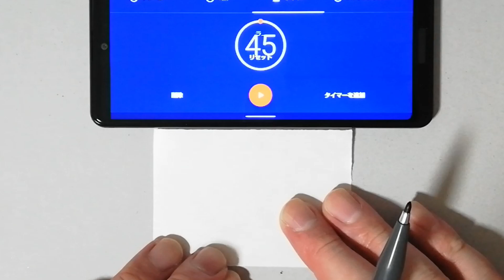45秒でルフィ・ニカ描けませんでした・・・Drawing ONE PIECE/ワンピース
※基本、模写です・・・
使っている画材など・・
・Sanjoki マーカーペン▼

・Ohuhu マーカーペン 筆先 120色 ふでタイプ ブレンダーペン付き イラストマーカー 筆・太字 鮮やか 手帳 イラスト 色塗り 塗る絵 カード DIY 子供 大人

・Ohuhu イラストマーカー 筆先 48色 ブレンダーペン付き マーカーペン ふでタイプ 筆・太字 両用 鮮やか 手帳 イラスト 色塗り 塗る絵 カード

・Ohuhu マーカーペン 筆先 72色 ふでタイプ ブレンダーペン付き イラストマーカー 筆・太字 鮮やか 手帳 イラスト 色塗り 塗る絵 カード DIY 子供 大人

よく使ってるマーカー
Copic Marker▼▼

ミリペン0.1▼▼
あとは、ダイソーやセリアのアルコールマーカーだったり
黒のサインペンです！

※いつもコメントくれる方々、本当にありがとうございます(*´ω｀*)

All comments are viewed! !! !!
Please forgive me by attaching a heart mark m (__) m
I will reply any comments that I should reply to (; ^ ω ^)
If you like me, I will make requests roughly in order, so please give me time

クソ素人です＼(゜ロ＼)(／ロ゜)／
全然うまくないです・・・m(__)m
色んな漫画のキャラクターを描いたりします！

音楽協力:魔王魂・MusMus・効果音ラボ